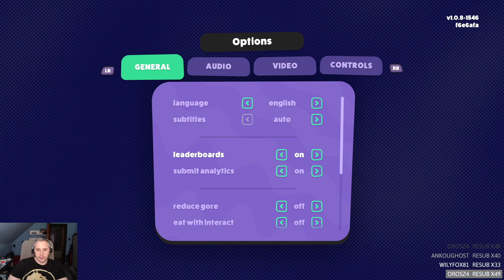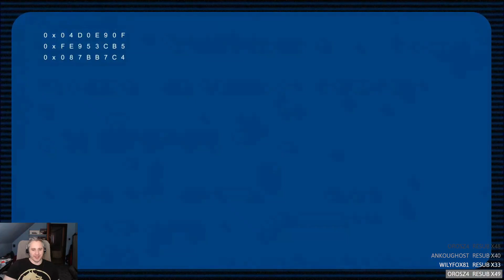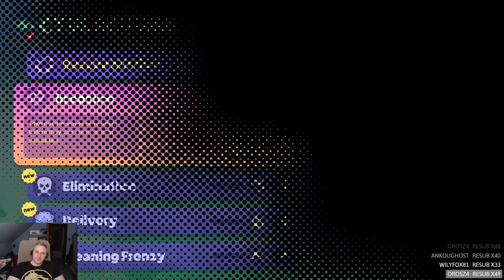Szívós igazságosztó - Justice sucks